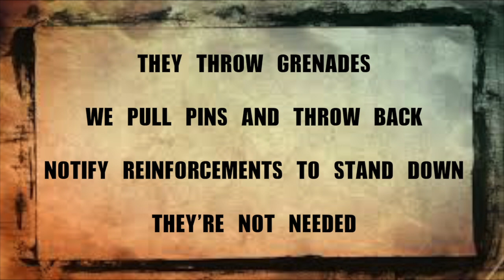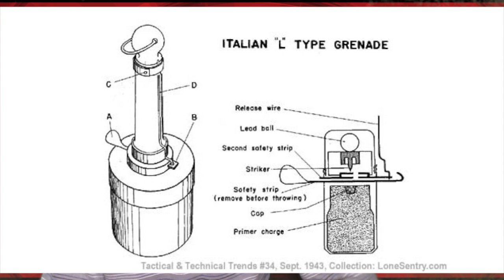Secret WW2 Message In A Bullet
Todays Treasure News brings you an amazing story of a Secret WW2 Message In A Bullet. A coded message left by an American soldier whilst fighting the Germans in Italy 1944 has been decoded and gives us an amazing and funny insight to what actually happened during that battle.